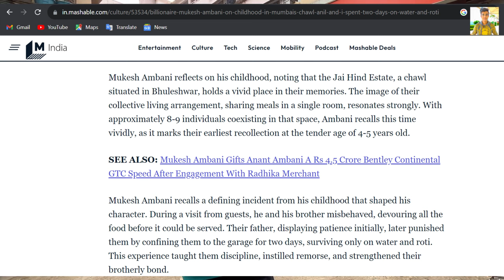DhiruBhai & Mukesh Ambani's Old House in Mumbai 😍 | Ambani Family Lived Here Before Antilia Tower